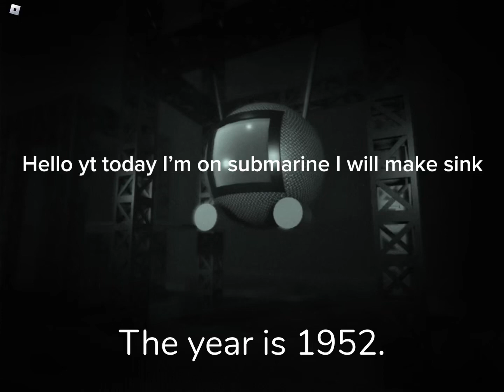The robloxian submarine simulator